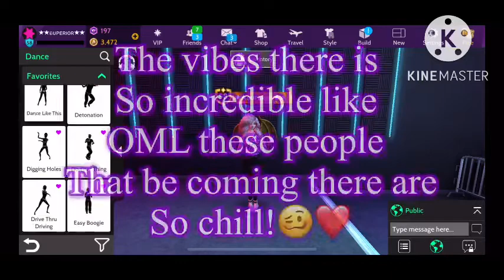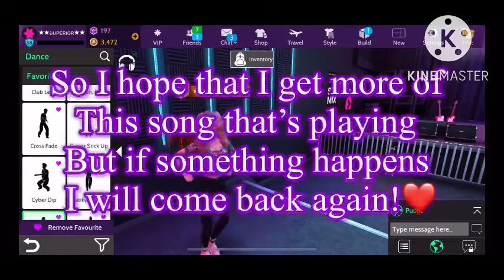New Music at the Venue - in Avakin life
The venue is always playing some cool music
Check out this video to see what new music
They’re playing this time,
I’m a bit late on uploading this and enjoy!